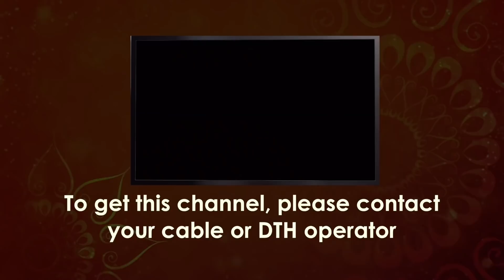जीता जागता चमत्कार | Moral Stories | प्रशांत मुकुंद प्रभु | गीता महात्म्य - १२ | Bhagavad Gita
Hare Krishna !!
जीवन से तंग आकर लगभग हर कोई एक चमत्कार होते देखना चाहता है? लेकिन क्या करे की जिस से वर्तमान स्थिति बदल जाये ? क्या करे की जीवन में आशा की किरण खिल जाये ? इस वीडियो में, श्रीमान प्रशांत मुकुंद प्रभुजी हमें भगवद गीता से जुडी हुई एक प्रेरणा प्रदान करने वाली कहानी और तत्त्वज्ञान सुनायेंगें, जिस से हम सामान्य जन भी अपने जीवन में चमत्कार को साकार होते देख सकते है। इस वीडियो को अवश्य देखे। धन्यवाद, हरे कृष्ण।